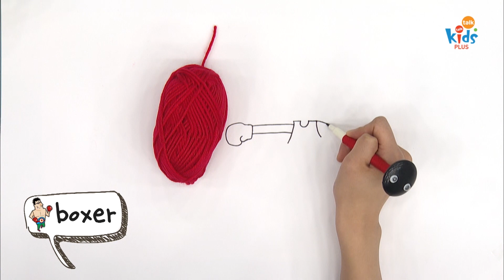[Drawing] 실로 복서를 그려보자 I yarn boxer I 그림그리기 I Drawing Show ms pen2 I part24